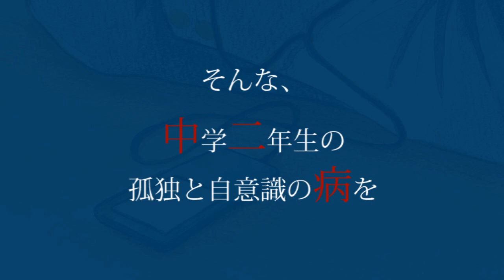アルバム「ハルサイとか聴いてるヤバい奴はクラスで俺だけ。」Promotion Movie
「おまえ、いっつもなに聴いてんの？」
「ん...まあ、ちょっとした（100年前の）洋楽」

孤独、自意識、宇宙、神、死、前衛、反逆...。思春期の少年にとっての通過儀礼ともいうべき、そんなイメージに溢れたクラシック音楽のコンピレーション

『ハルサイとか聴いてるヤバい奴はクラスで俺だけ。 ～「春の祭典」初演100周年記念アルバム～』

1913年5月29日、パリでの初演が音楽・アート界の一大スキャンダルとなった、イーゴリ・ストラヴィンスキー作曲のバレエ「春の祭典」（通称ハルサイ）。クラシックファンに限らず、そして世代を問わず、この革命的な作品にヤられてしまったティーンエイジャーは数知れません。

同様に、ある少年にとってはJ.S.バッハのストイックなグルーヴが、またある少年にとってはR.シュトラウスの哲学的精神が、彼らの"中二病心理"をくすぐり、内に秘めたヤバさを覚醒させたはず。

まずはこの動画を、ひとりでこっそりご覧ください。

2013年4月24日発売　音楽配信限定デジタルアルバム
iTunes Store, Amazon MP3ほか音楽ダウンロードストアにて

【収録曲リスト】
1  edit. Alfonso X: Cantiga de Santa Maria No.77/119～アルフォンソ10世の編纂によるカンティガ集 第77/119番
2  J.S.Bach: Violin Partita No.2 -- Ciaccona～シャコンヌ
3  R.Strauss: Also sprach Zarathustra～ツァラトゥストラはかく語りき
4  E.Satie: Vexation～厭がらせ
5  C.Ives: The Unanswered Question～答えのない問い
6  I.Stravinsky: Le Sacre du Printemps～春の祭典(1913年版) -- 第1部 大地の礼賛
7  I.Stravinsky: Le Sacre du Printemps～春の祭典(1913年版) -- 第2部 生贄の儀式
8  C.Orff: Carmina Burana～カルミナ・ブラーナ -- 全世界の支配者なる運命の女神(フォルトゥナ)
9  J.Cage: The Perilous Night～危険な夜 -- VI.(プリペアド・ピアノによる)
10 O.Messiaen: La Turangalila-Symphonie～トゥーランガリラ交響曲 -- 第3楽章
11 P.Glass: Violin Concerto～ヴァイオリン協奏曲 -- 第3楽章
12 L.Vierne: Carillon de Westminster～ウエストミンスターの鐘

■ナクソス・ジャパン名物、デジタル・コンピレーション。ランキング上位常連の王道系から、SNSで人気爆発の"ちょっとどうかしている系"まで、自称《ネオ・クラシック主義》のアルバムの数々はこちらでも紹介しています。